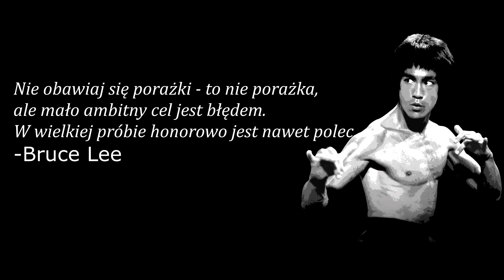Jak NATYCHMIAST zmienić COŚ w swoim życiu? 6 sposobów.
6 pomysłów na to jak błyskawicznie ruszyć się z miejsca i wejść w nowe stany.

- Bądź na bieżąco z moimi działaniami zapisując się na listę mailingową na stronie
- Jeśli podoba Ci się to co robię polub mnie na facebooku
- Dając ,,łapkę w górę" przyczyniasz się do tego, że film będzie wyżej w magicznych algorytmach YouTube
- Jeśli chcesz wiedzieć co się dzieje w tzw. międzyczasie możesz obserwować mnie na instagramie
- a także na snapchacie: michalsikorski
Wykorzystane materiały filmowe:
Anna Zawadzka znowu się Masakruje MASTU_RBACJA
Do dvpy z takim życiem. E=mc2
EXTREME BEDROOM MAKEOVER ! _ Time-lapse
Ja pijany Tyy chuuuuuu!11
KlejNuty - Krzysiu (prod. CeZik)
Movie Baraka  People walking very fast  Timelapse video  online video cutter com
Leszek skacze do basenu z dachu  iKogut.pl 2012
Paweł jumper
Sky Scream Roller Coaster POV Premier Launched Ride Holiday Park Germany
Surfing the Heaviest Wave in the World - Teahupoo
Wyloguj się (cały film) 2013 - YouTube
B-OO-M Cafe  Gdzie są pieniądze Stachu !! 2019 ULTRAHD Blu ray IMAX 4Krew Nagła

Muzyka:
Maryla Rodowicz-Wsiąść do pociągu byle jakiego
Theme - Deep throat